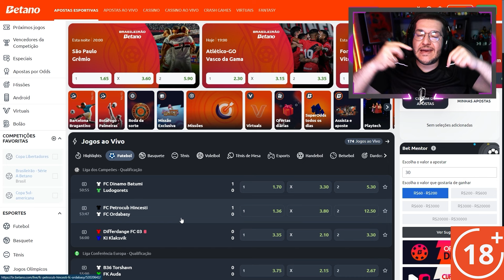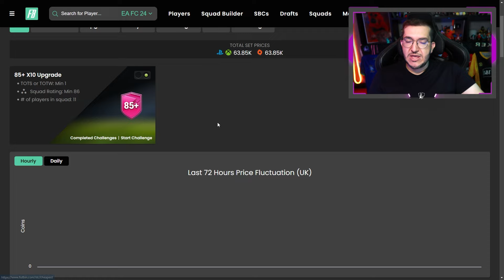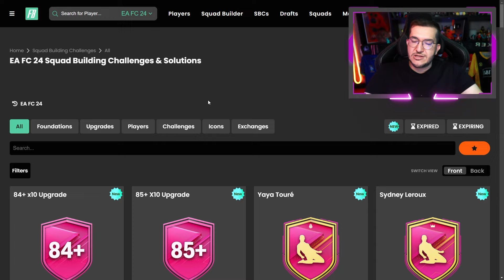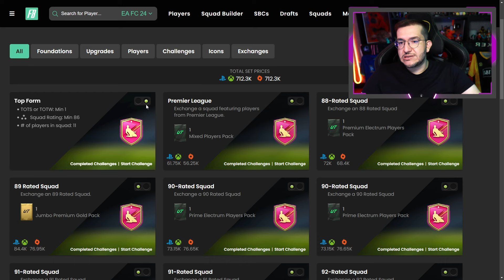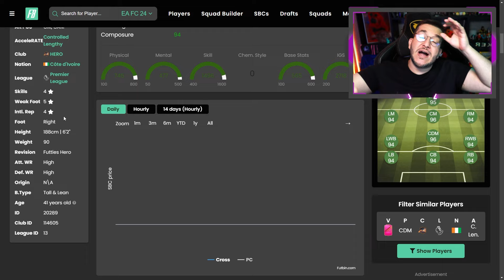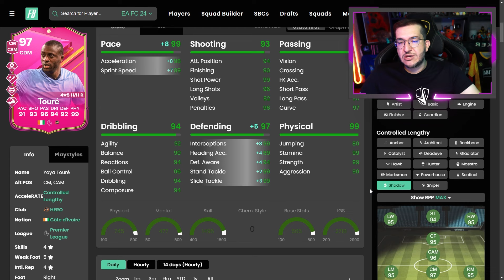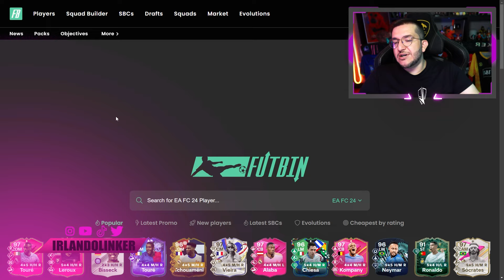FC 24 | 💥 EA FEZ A BOA NESSE DME!!! TOURÉ CHEGOU E O TÃO SONHADO 10X 85+ || LINKER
+18 | Cadastre-se na Betano com o cupom LINKER através do e obtenha um bônus de primeiro depósito até R$1000 em Cassino e em Apostas Esportivas